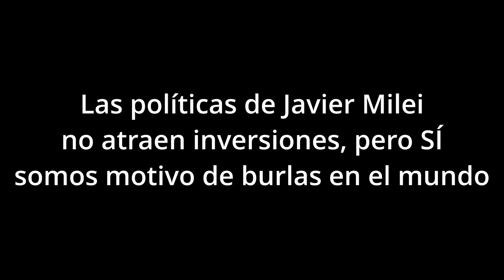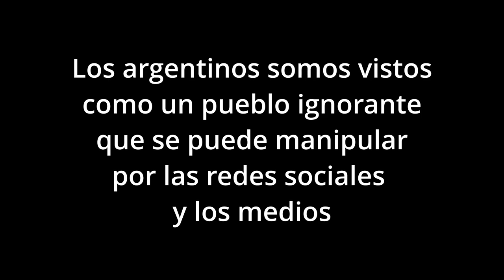Los argentinos somos motivo de burla en el mundo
En Latinoamérica y en Europa, los argentinos pasamos a ser objeto de burlas, incluso en Israel país que tanto admira el presidente Javier Milei, se han burlado de los argentinos por elegir a un político que todos ven como un desequilibrado.